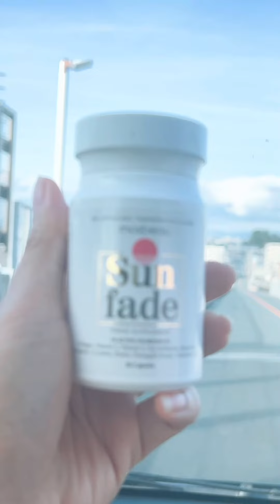[ Vlog 535 ] My Busy Life With Mosbeau Sunfade | Mosbeau Sunfade Review | Made in Japan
Sunfade Benefits:
✅Protects skin damages from UV rays  ( dark spot, skin, wrinkles and skin redness )
✅Inhibits melanin production from within the body.
✅Easily restores and fades sunburn
✅Enhance quality and makes our skin healthy

Take 1 Capsuake A Day

100% MADE IN JAPAN